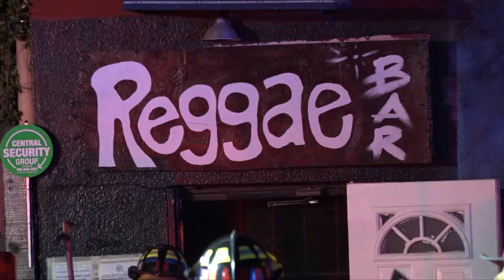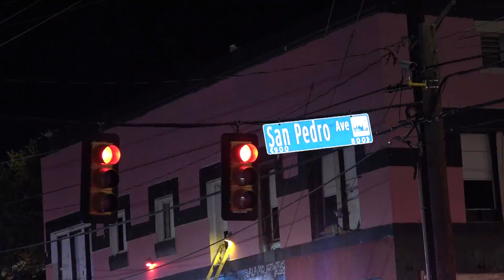Passerby Notices Downtown Building Fire, Call 911 (San Antonio)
At approx 1:25a SAPD/SAFD responded to 800 San Pedro for a reported structure fire. Upon arrival crews found a two story vacant building formerly occupied by a Reggae bar, with fire coming from a rear window.

The SAFD Command tells me an electrical issue appears to be the cause of this fire, but arson will make a final determination. The fire began and was put out on the second floor. The Fire Command reports that the fire was small and near the window SAFD heavily inspected the building for extensions, but did not locate any.

Two transients were removed from the building and will be questioned by investigators. No injuries were reported. Approx $10,000 in damages.